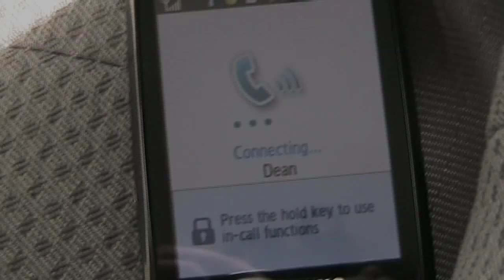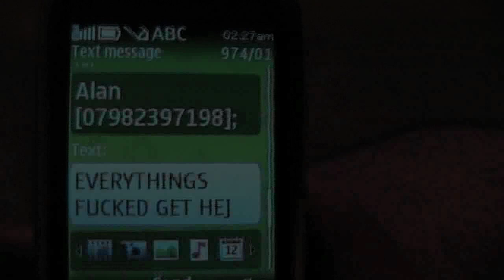GM Sausages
Several teenagers consume some genetically modified sausages with a new ingredient and are paying the consequences.